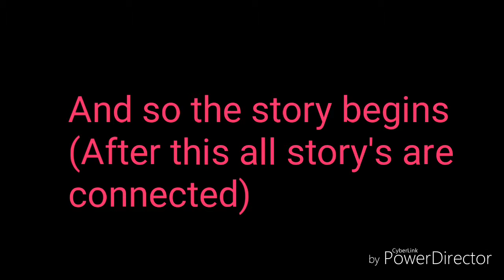Start of the royal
All story's are connected in a way